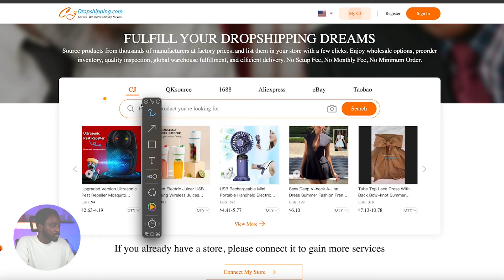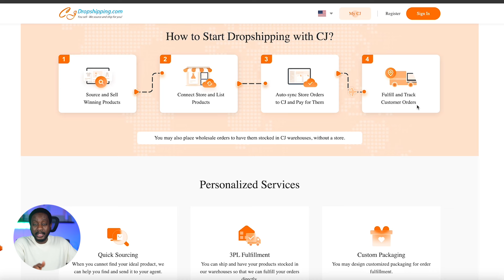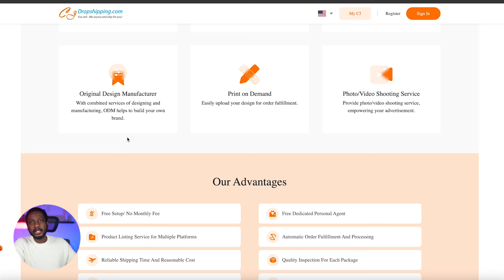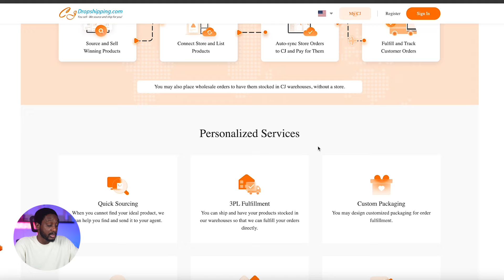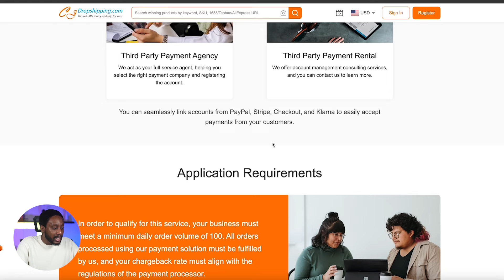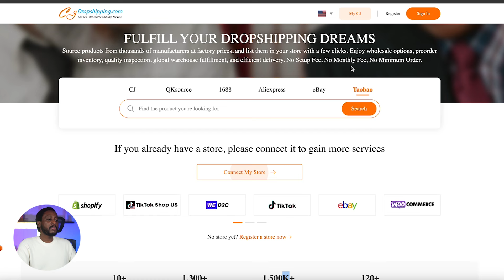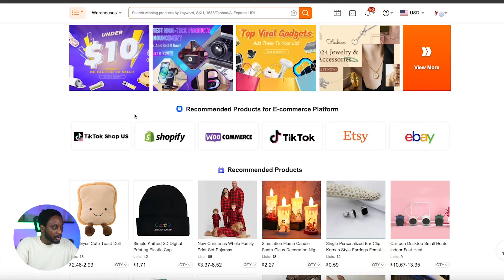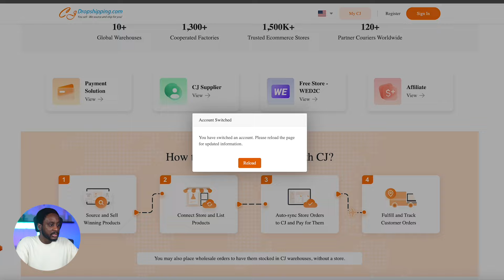Le Meilleur Agent Dropshipping : Dites Adieu à AliExpress !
Profite d’un essai gratuit de Shopify pendant trois jours, suivi de 3 mois à seulement 1€/mois

Rejoins notre réseau d’entrepreneurs qui font du business avec la Chine sur Telegram

🚀 Masterclass GRATUITE - Ecom Starter Pack : De 0 à 10.000€/JOUR ⚡

Dans cette vidéo, je vous présente un agent privé totalement gratuit qui vous aidera à optimiser vos résultats en dropshipping. Il se démarque de la concurrence à plusieurs niveaux et représente actuellement l'un des pionniers du domaine.
00:00 Introduction
02:18 Présentation de la plateforme CJ dropshipping
04:00 Comment utiliser CJ dropshipping
05:40 Avantages de CJ dropshipping pour les débutants
07:45 Programmes supplémentaires de CJ dropshipping
09:35 Interface de CJ dropshipping
12:13 Fonctionnement de la plateforme
12:34 Conclusion

🔴 Rejoins mes emails secrets pour obtenir des informations clés pour atteindre ta liberté financière

Salut à toi, c’est Semevo, ici je parle d’entrepreneuriat, de Business en ligne, particulièrement d’e-commerce dropshipping, création de marque et de dropshipping des matières premières car je suis convaincu que ce sont les moyens les plus puissants et efficaces pour gagner de l’argent où que tu sois.